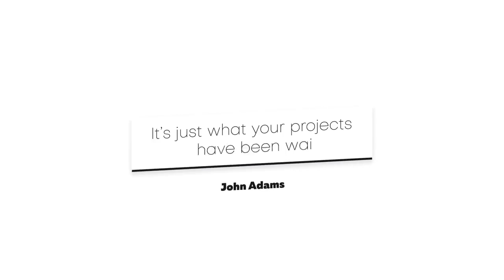How to make app website (I will do website and app promo video)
If you’ve ever wanted to add life and energy to your website in the video?

I am here to provide you the best Package and best PROMOS videos that can help you achieve the viewer's attention.

This GIG contains TONS of stunning PROMO Ideas … With so many to choose from, that you can show your client’s in a fresh and eye-catching way every time.

This gig also contains EXPLAINER videos for DROSHIPPING and ONLINE STORES websites.

So why are you still waiting, text me and we can do our work.

What do I need in order to start work?

Logo
Text Descriptions
Screen Images, (if don't have leave it to me)
Video (i can also record your website)

Don't Search any more gigs, you will not find this kind of service anywhere. :)

Video & Animation Your story's unique. Tell it differently with custom video & animation services.

Find a developer to improve your WordPress site or build one from scratch

Graphics & Design. A single place, millions of creative talents.
Graphics Design, Logo & Brand Identity, Logo Design, Brand Style Guides, Business Cards & Stationery, Gaming, Game Art, Graphics for Streamers, Twitch Store, Art & Illustration, Illustration, Pattern Design, Portraits & Caricatures, Cartoons & Comics, Tattoo Design,

Writing & Translation.  Have a way with words.

Music & Audio, You've got a message. Let the world hear it with music, audio & voice services.

Programming & Tech. Get all the technical bells and whistles without paying for a programming degree.
Programming, WordPress, Website Builders & CMS, E-Commerce Development, Game Development, Development for Streamers, Mobile Apps, Web Programming, Desktop Applications, Online Coding Lessons, Chatbots,

Business Your business = your passion. Outsource smaller tasks so you can focus on growth.

Lifestyle, Gaming, Online Tutoring, Fitness Lessons, Personal Stylists, Cooking Lessons, Arts & Crafts, Health, Nutrition & Fitness, Greeting Cards & Videos, Viral Videos, Traveling,

Commission $150 Fiverr offers services in every digital category, fit for any business need.